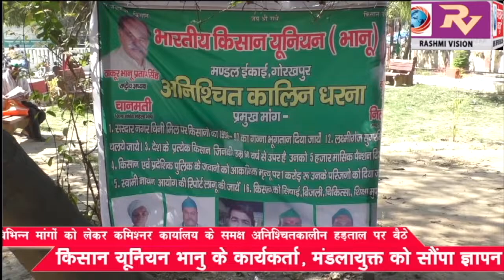विभिन्न मांगों को लेकर कमिश्नर कार्यालय के समक्ष अनिश्चितकालीन हड़ताल पर बैठे किसान यूनियन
विभिन्न मांगों को लेकर कमिश्नर कार्यालय के समक्ष अनिश्चितकालीन हड़ताल पर बैठे किसान यूनियन भानु के कार्यकर्ता, मंडलायुक्त को सौंपा ज्ञापन